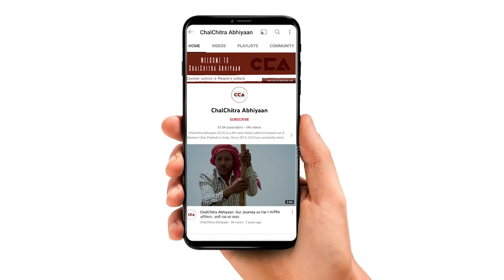बागपत: GST बढ़ने पर क्या बोली जनता? | Baghpat: People’s opinion on the recent GST rate hike - CCA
20 जुलाई को चलचित्र अभियान की टीम ज़िला बागपत के गांव किशनपुर बिराल में केंद्र सरकार द्वारा खाद्य सामग्री पर 5% GST लगाए जाने पर आम जनता की राय जानने के लिए गांव में पहुंची थीं। तभी एक आदमी ने चलचित्र अभियान की टीम पर हमला किया, कैमरा और माइक छीनने की कोशिश की और यहां से जानें की धमकी दी और हिंसा करने की भी धमकी दी थी। लेकिन CCA की टीम ने दोबारा उसी जगह जाकर आम लोगों से बढ़ती मंहगाई और GST पर बात की। ज्यादातर लोगों का कहना हैं कि हम मंहगाई से बहुत परेशान हैं ।

On July 20, Team CCA arrived at Kishanpur Biral village of Baghpat district in Uttar Pradesh to interview the common people on their opinions on the recent 5% GST that has been levied on essential food items. While conducting their interviews, an unidentified local man tried to attack our team by snatching their mic and camera, and threatened them to leave or there will be violent consequences. Regardless of these challenges, Team CCA returned to the place to interview the local people on the ongoing inflation, and the new GST rate hike. Most people showed distress over increasing prices of essential items.